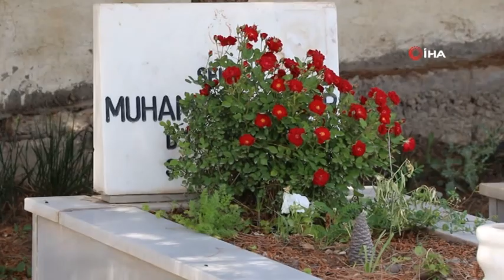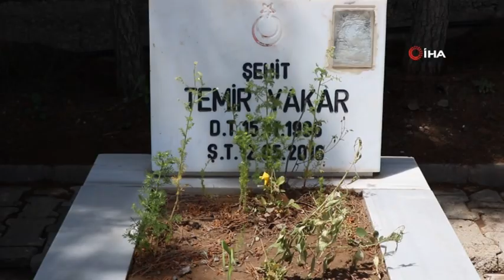DÜRÜMLÜ KATLİAMI'NIN 7 YILINDA ACILAR İLK GÜNKÜ GİBİ